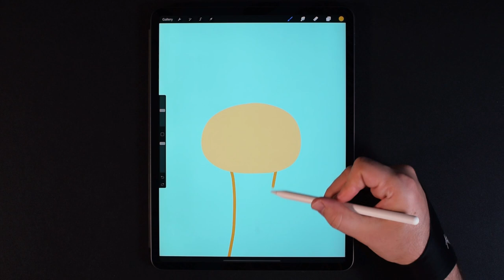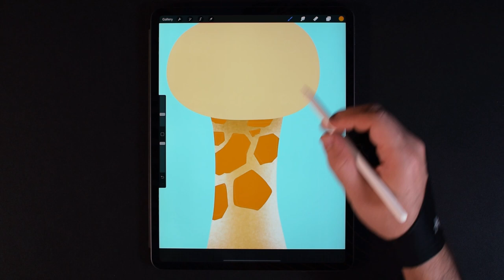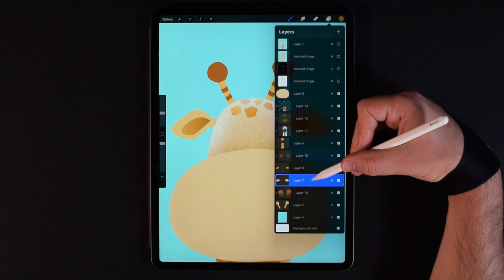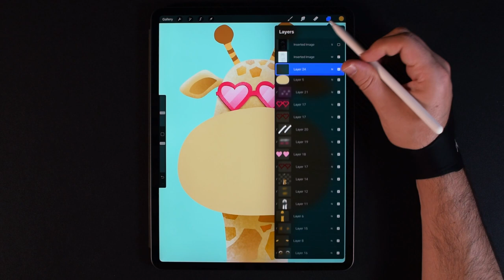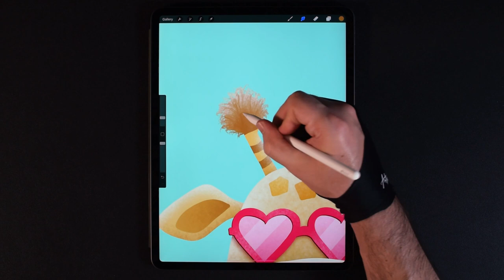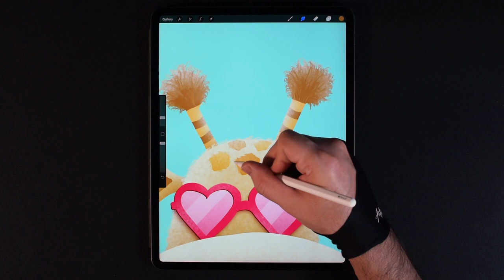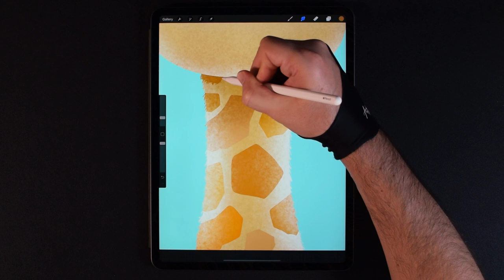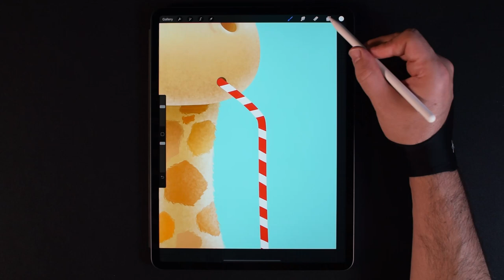Summer Giraffe - Procreate Illustration on iPad Pro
Digital illustration on iPad Pro with the Procreate app.